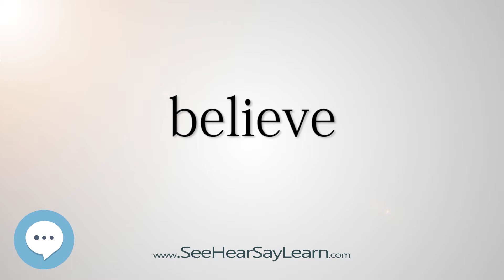believe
This video is about "believe".